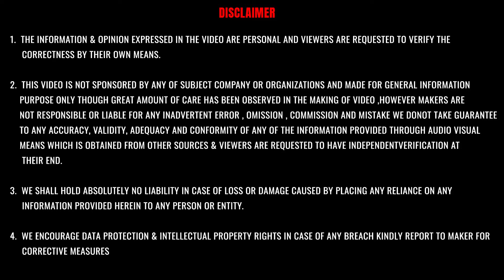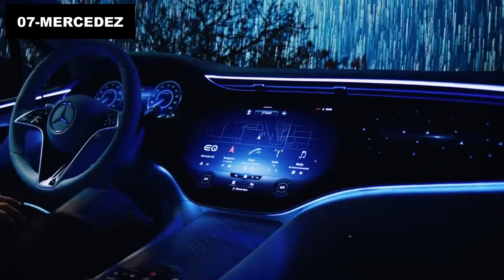EV SALES MAY 2024 | New cars Take over EV Car Market in india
Electric Car and SUV Sales Drop 18% in May 2024 – Full Market Analysis

In May 2024, electric car and SUV OEMs sold 6,300 units, marking an 18% decline compared to last year. This follows a strong start to FY2025, with 6,943 units sold in April. Tata Motors leads the market with a 70% share, selling 4,442 units, followed by MG Motor India and Mahindra & Mahindra. Despite the dip in May, cumulative sales for the first five months are up 25% year-on-year, totaling 34,659 units.